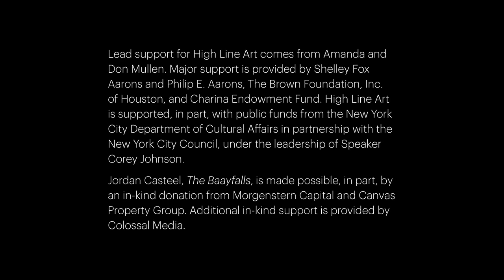Installation of Jordan Casteel's mural "The Baayfalls" on the High Line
In December 2019, Jordan Casteel's mural "The Baayfalls" was hand-painted by Colossal Media onto a wall adjacent to the High Line, at 22nd Street.

The mural "The Baayfalls" recreates a painting on canvas of the same name originally made in 2017. "The Baayfalls" is a double portrait of Fallou—a woman Casteel befriended during her artist residency at The Studio Museum in Harlem—and Fallou’s brother, Baaye Demba Sow. The pair are pictured outside the museum at Fallou’s table, where she sold hats she designed. When Fallou’s brother arrived in New York from Senegal, Casteel asked the two to sit for a portrait. The title references Baye Fall, a sect of the Sufi brotherhood Mouride, of which Fallou’s brother is a member. The gesture Fallou makes with her left hand signifies Allah among members of Baye Fall.

Stay in the loop on High Line happenings by joining our email list You can follow High Line Art on Twitter and Instagram at @highlineartnyc, and on Facebook at Facebook.com/HighLineArt. For general High Line updates, follow @highlinenyc on Facebook, Twitter, and Instagram.